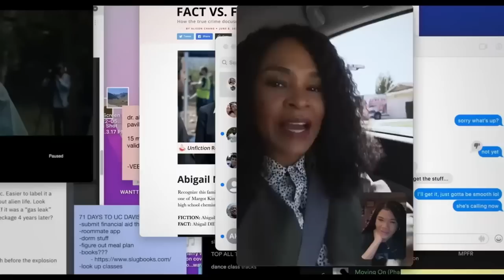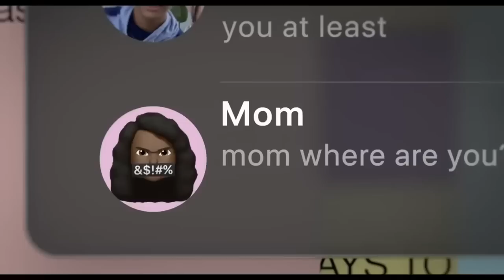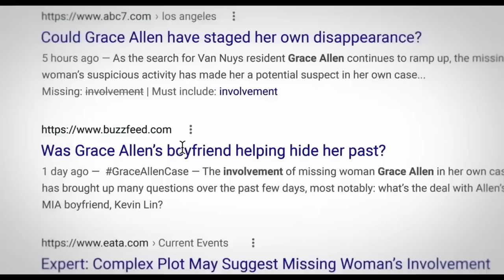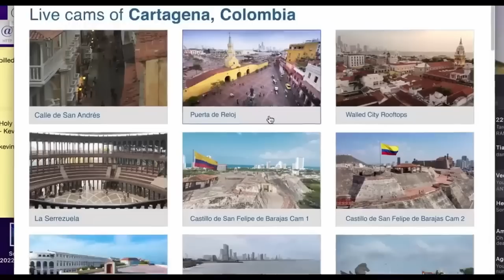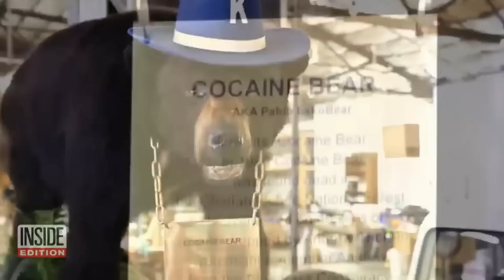مناقشة ومراجعة وتقييم لفيلم Missing 📲 وفيلم Cocaine Bear 🐻 بدون حرق مع فقرات مخصصة للحرق | FilmGamed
مناقشة ومراجعة وتقييم لفيلم Missing وفيلم Cocaine Bear بدون حرق مع تخصيص فقرة في نهاية مناقشة كل فيلم لإمكانية مناقشة بعض النقاط بحرية حرق للأحداث مع وجود التنويه الواجب.